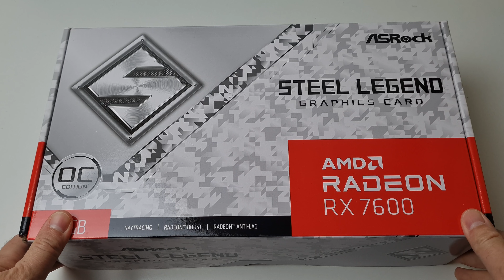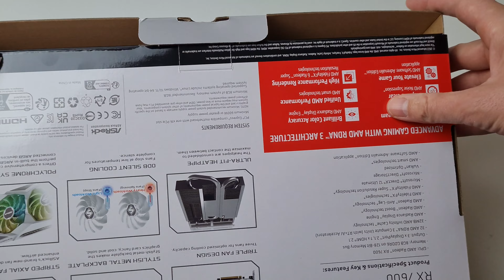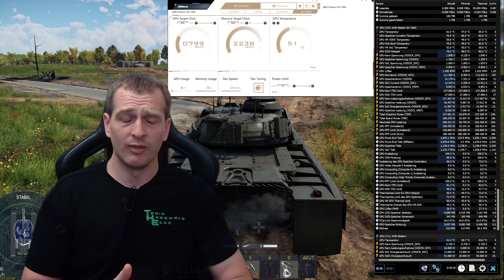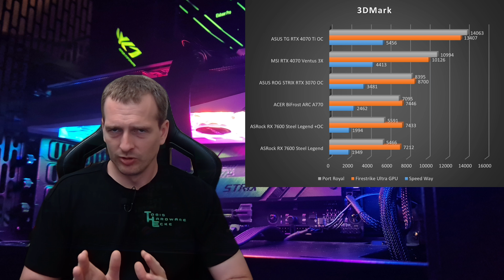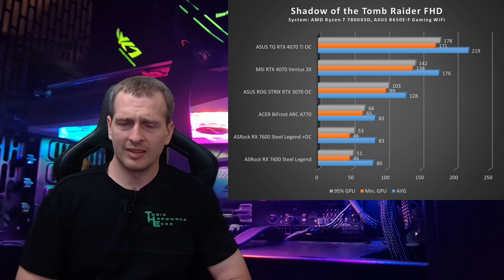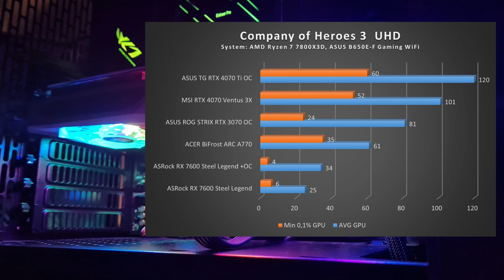ASRock RX 7600 Steel Legend - Kleine Karte ganz groß?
Testsystem Tobi:
AMD RYZEN 7 7800X3D
ASUS ROG B650E-F Gaming WiFi
CORSAIR VENGEANCE 5600MHz (CMK32GX5M2B5600Z36)
ALPHACOOL EISBAER PRO AURORA 240
Wärmeleitpaste: ALPHACOOL SUBZERO
be quiet! Pure Power 12 M 1000W
FRACTAL DESIGN NORTH
ASUS TUF GAMING RTX 4070 Ti OC
NVIDIA 532.03

Settings in Games:
War Thunder
UHD und FHD
Max Details
4x SSAA

UHD und FHD
AA aus
Texturenqualität: Hoch
Texturenfilter: 8x Anisotropisch
RayTracing: Ultra
Umgebundsverdeckung: HBAO+
Tiefenschärfe: Hoch
Detailtiefe: Hoch
Tessellation: An
Blooming: An
Motion Blur: An
Screen-Space: An
Screen-Space: Normal
Dynamische Haare: Normal
Vol. Beleuchtung: An
Lens Flare: An
Bildschirmeffekte: An

COD MW2
UHD und FHD
Qualität Extreme

COH 3
UHD und FHD
Bildqualität: Maximum
Physikqualität: Hoch
Schattenqualität: Hoch
Texturdetails: Ultra
Geometriedetails: Maximum
Kantenglättung: Hoch

TimeLine

00:00 Einleitung
00:33 Intro
00:45 Unboxing
01:49 Die RX7600
04:20 Themperaturen/Verbrauch/Takt
05:35 Overclocking
07:19 Optik
08:04 Spuhlenfiepen
09:16 3DMark
10:02 COD MW2 1080p
11:10 Company of Heros 1080p
11:54 Shadow of the Tomb Raider 1080p
12:20 War Thunder 1080p + 4x SSAA
12:40 Stromverbrauch
13:33 Benchmarks in 2160p
13:51 Fazit
15:14 Liebe Schenken
15:38 Outro